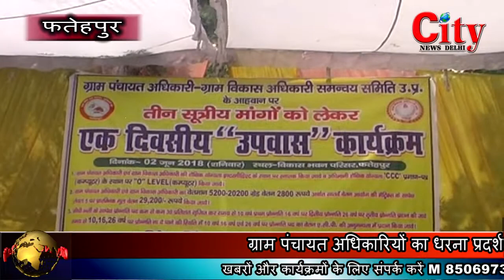CITY NEWS DELHI - ग्राम पंचायत अधिकारियों का धरना प्रदर्शन l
ग्राम पंचायत अधिकारियों का धरना प्रदर्शन l उत्तर प्रदेश के फतेहपुर विकास भवन के सामने किया धरना प्रदर्शन l अपनी मांगों को लेकर लगातार कर रहे हैं प्रदर्शन l सी प्रमाण पत्र के स्थान पर ओ लेवल प्रमाण पत्र लागू करने की की गई मांग l प्रारंभिक मानदेय 2 हजार रुपए से बढ़ाकर 28 सो रुपए करने की भी की गई मांग l सरकार को दी चेतावनी l